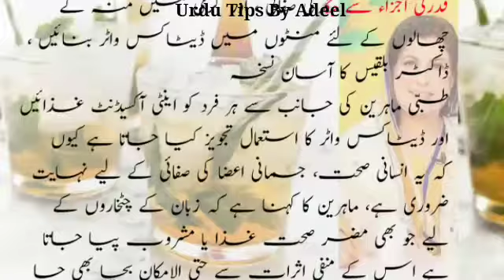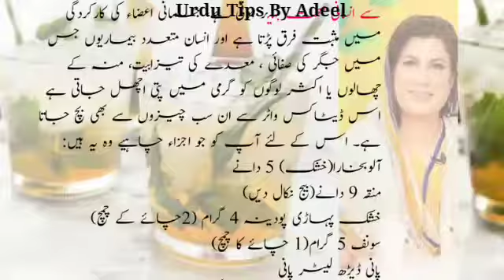Homemade Mint Plum Detox Water | Jigar Ki Garmi Ka Ilaj | muh ke dano ka ilaj | Bilquis Tips in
Homemade Mint Plum Detox Water | Jigar Ki Garmi Ka Ilaj | muh ke dano  ka ilaj